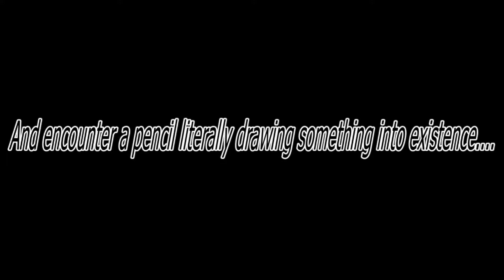My attempt at Vs The Pissed Fucking Mummy (Hard) (Friday Night Funkin')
I just realised I had to not miss on Izofunk...